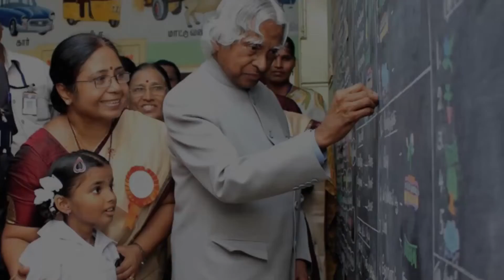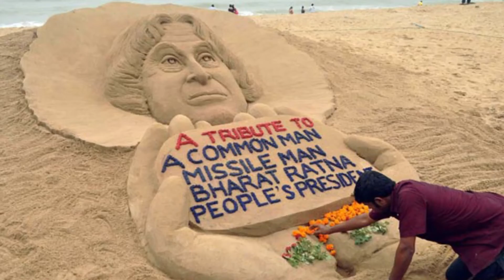The Inspirational Life of Dr. Abdul Kalam: Visionary Scientist, Extraordinary President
Dr. Abdul Kalam has one of the most remarkable lives of any influential individual in history! In this video, we’ll delve into the captivating story of a man whose journey from humble beginnings to becoming a renowned scientist and beloved leader has left an indelible mark on the world. This is the extraordinary awe-inspiring life of one of the greatest visionaries and Indian Presidents of all time, Dr. Abdul Kalam.
Attributions:
3. By Government of India - This file or its source was published by Press Information Bureau under the ID 1499 and CNR 5358. (direct link)This tag does not indicate the copyright status of the attached work. A normal copyright tag is still required. See Commons:Licensing.العربية ∙ বাংলা ∙ English ∙ 日本語 ∙ македонски ∙ മലയാളം ∙ polski ∙ 简体中文 ∙ 繁體中文 ∙ +/−, GODL-India,
10. By Indian Space Research Organisation (GODL-India), GODL-India,
12. By Indian Space Research Organisation (GODL-India), GODL-India,
13. By PIB direct link, GODL-India,
14. By Ministry of Defence, Government of India - This file or its source was published by Press Information Bureau on behalf of Ministry of Defence, Government of India under the ID 44846 and CNR 47734. (direct link)This tag does not indicate the copyright status of the attached work. A normal copyright tag is still required. See Commons:Licensing.العربية ∙ বাংলা ∙ English ∙ 日本語 ∙ македонски ∙ മലയാളം ∙ polski ∙ 简体中文 ∙ 繁體中文 ∙ +/−, GODL-India,
15. By DRDO / Ministry of Defence, Government of India GODL-India,
16. By Indian Space Research Organisation (GODL-India), GODL-India,
17. By Indian Space Research Organization (GODL-India), GODL-India,
18. By Indian Space Research Organisation (GODL-India), GODL-India,
20. By Ministry of Defence, Government of India - This file or its source was published by Press Information Bureau on behalf of Ministry of Defence, Government of India under the ID 34093 and CNR 37084. (direct link)This tag does not indicate the copyright status of the attached work. A normal copyright tag is still required. See Commons:Licensing.العربية ∙ বাংলা ∙ English ∙ 日本語 ∙ македонски ∙ മലയാളം ∙ polski ∙ 简体中文 ∙ 繁體中文 ∙ +/−, GODL-India,
24. By President's Secretariat (GODL-India), GODL-India,
25. By President's Secretariat (GODL-India), GODL-India,
26. By President's Secretariat (GODL-India), GODL-India,